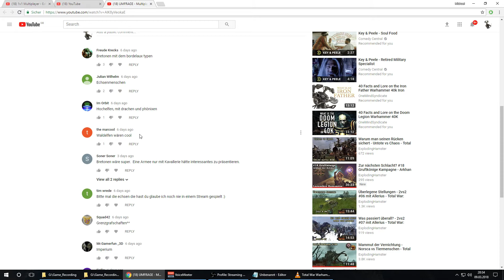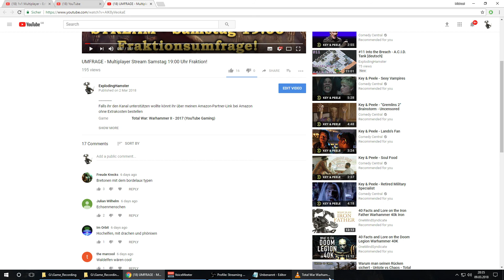STREAM Samstag 20:00 Uhr Fraktionsumfrage 1v1 Multiplayer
Oder falls ihr gerade auf der Suche nach einer guten Versicherung seid, könnt ihr eine kostenlose Beratung von meinem persönlichen Berater pocket515 erhalten.